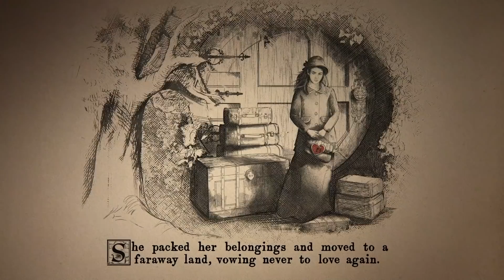Tom Petty - Something Could Happen (Behind The Scenes)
Behind the scenes of the official music video for Tom Petty's "Something Could Happen" from 'Wildflowers and All the Rest' available now

Director: Warren Fu
Producer:  Paris Schulman / Jona Ward
Director of Photography: Nick Tabidze
Edit/Sound: Paris Schulman
Color: Nick Tabidze
Production Company: Partizan Entertainment LLC / RiTE Media